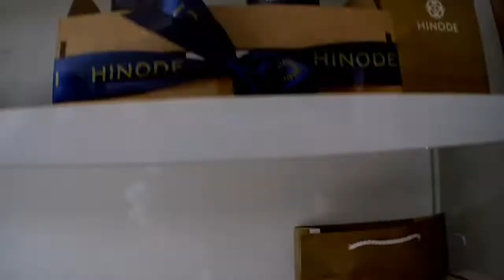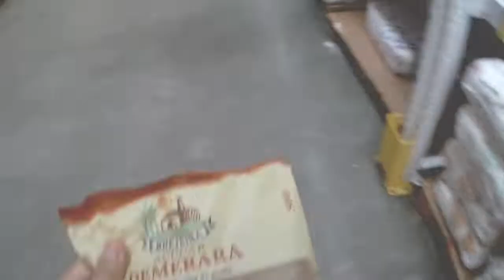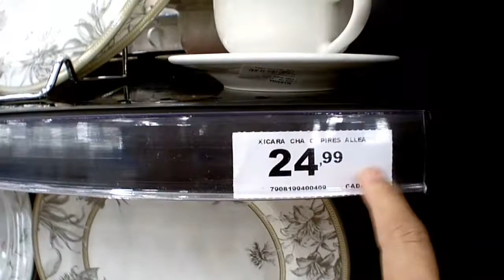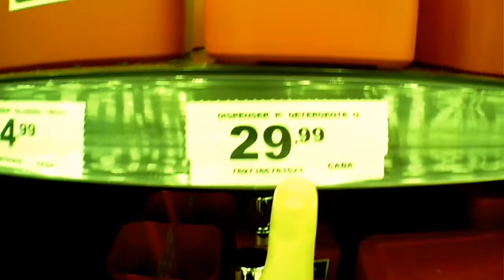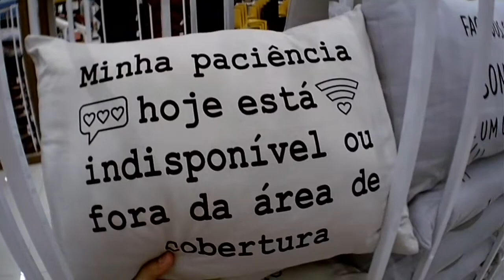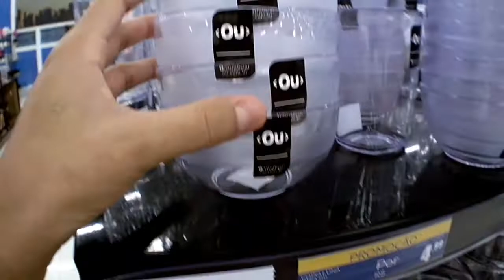VLOG ROTINA DE TRABALHO, SUPERMERCADO E COMPRINHAS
Olá meus amores tudo bem com vcs!? no video de hoje vou levar vocês pra me acompanhar no trabalho e também no supermercado e fazer comprinhas pra minha casa! espero que gostem
Não se esqueça do sei gostei no video isso me ajuda muito e se increve se vc é nova por aqui amore!